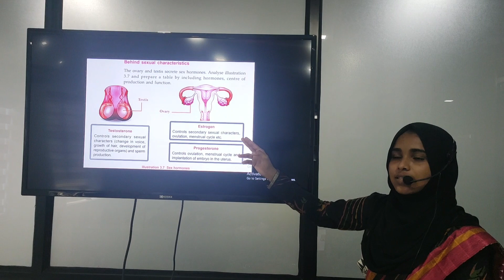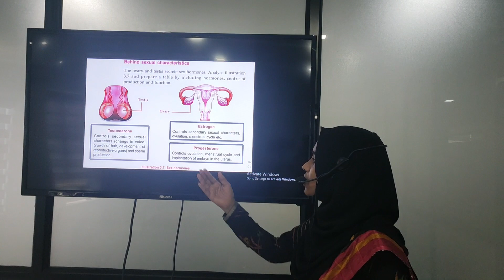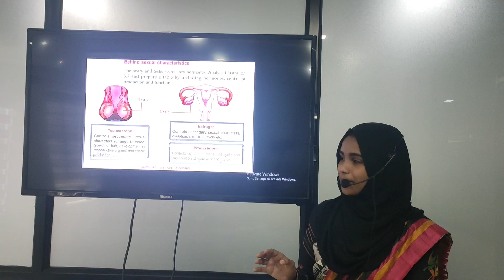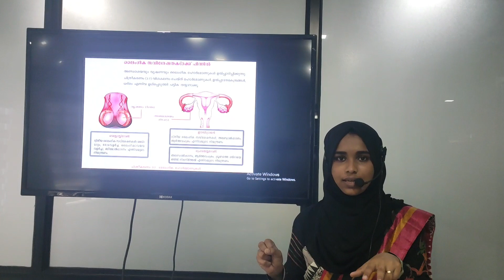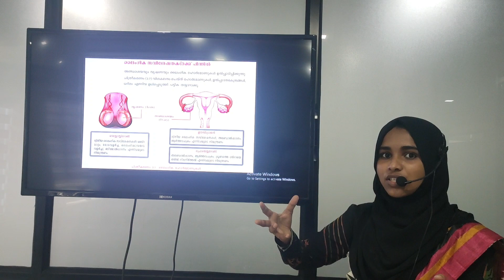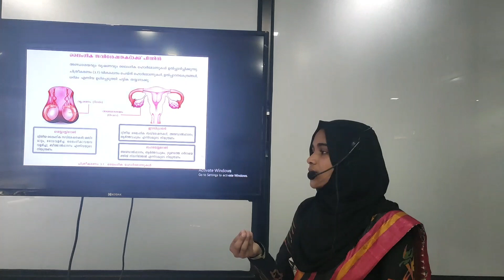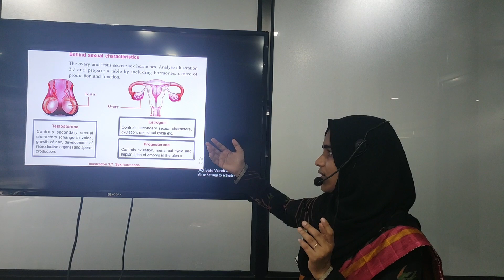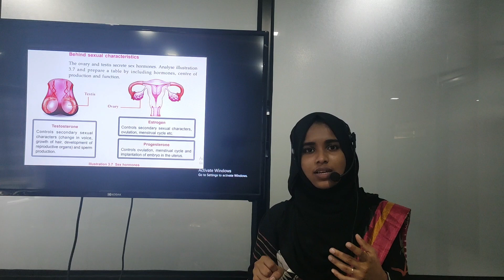Testis and Ovary _Class 10